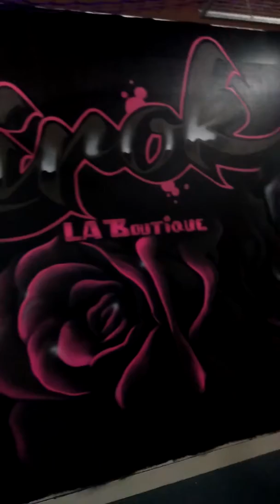Pascal Squall au L'ART SEINE